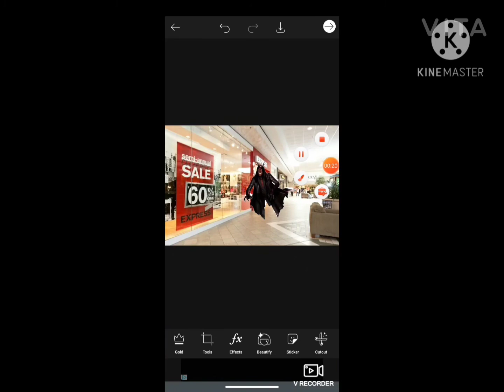murder mall - possible gameplay - dark decption)